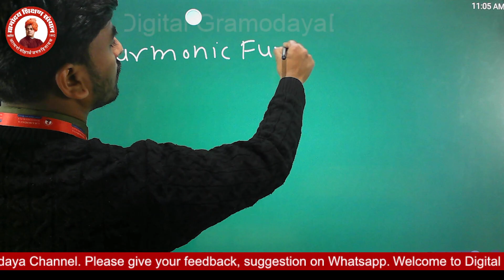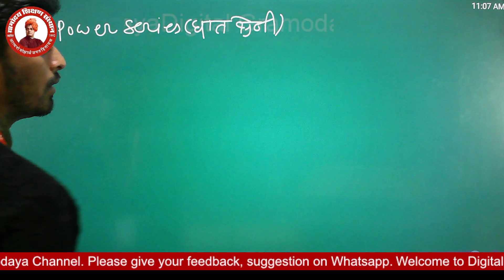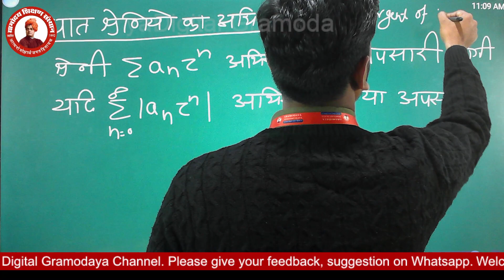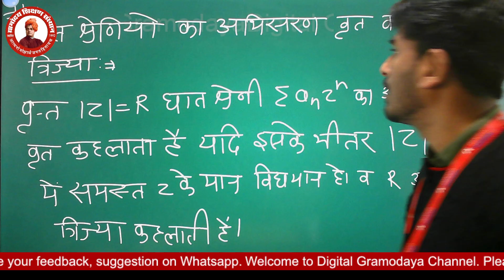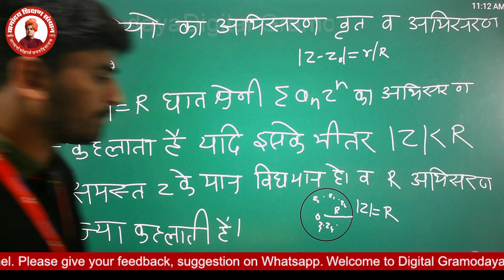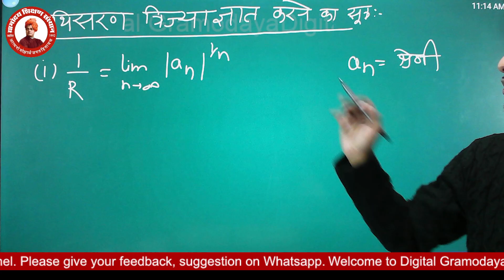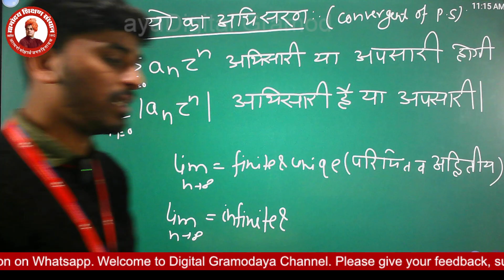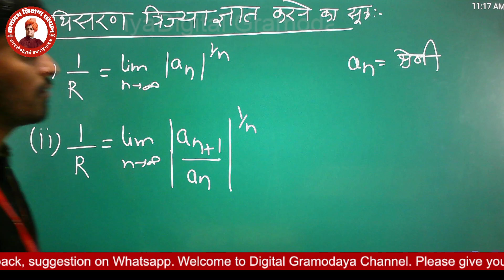Power series & radius of convergence : B.Sc.BEd- IV Yr. Math's By Sunil ji sir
सुनील जी सर के साथ जुड़ें जब वह चौथे वर्ष की बी.एससी.बीईडी के छात्रों के लिए शक्ति श्रृंखला और संघटन का त्रिज्या के अंदर की जटिलताओं में गहराई से उतरेंगे। इस व्याख्यान में शक्ति श्रृंखला के मौलिक अवधारणाओं का परीक्षण किया जाएगा, जिसमें उनकी संघटना संख्यात्मक विश्लेषण में और अनुप्रयोगों में होती है। सुनील जी सर आपको संघटन का त्रिज्या समझाने के माध्यम से, जो शक्ति श्रृंखला के संघटन में समयांतरण की विशेष
Join Sunil ji sir as he delves into the intricacies of power series and radius of convergence in this insightful lecture tailored for fourth-year students pursuing a Bachelor of Science and Bachelor of Education (B.Sc.BEd) with a focus on Mathematics.